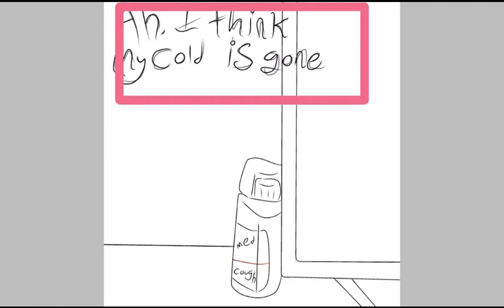Cough Cough MotherF